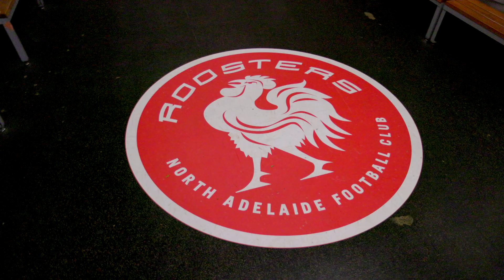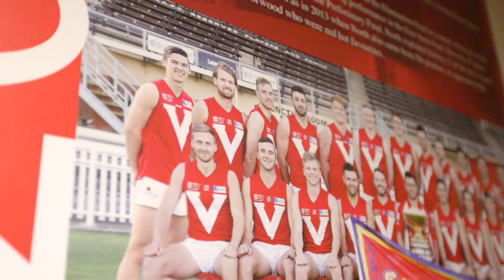Jacob Surjan | Crows Show Interview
Get to know a bit more about NAFC Senior Coach, Jacob Surjan.